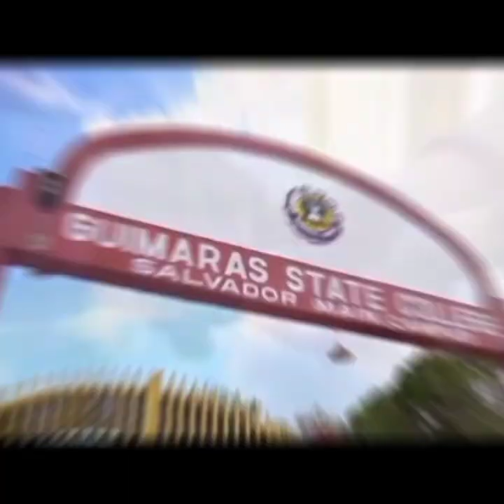GUIMARAS STATE COLLEGE (GIRLS/BOYS PART II)